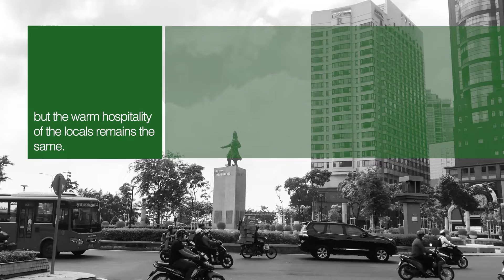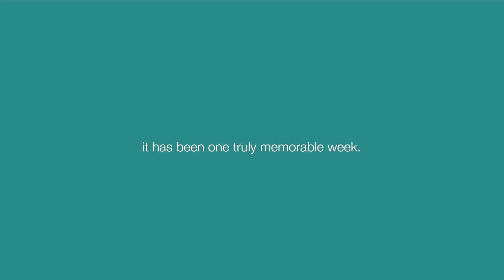GUAN IN VIETNAM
Enjoying fantastic street food was one of the highlights of my recent work trip to Ho Chi Minh City, Vietnam.